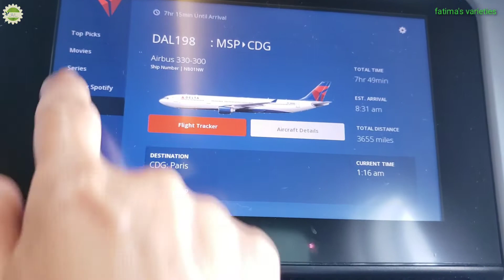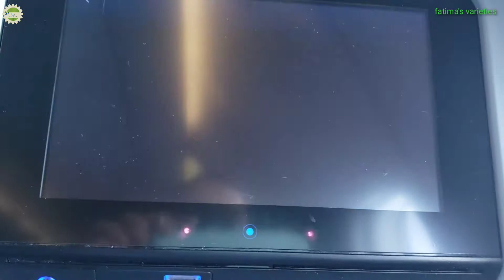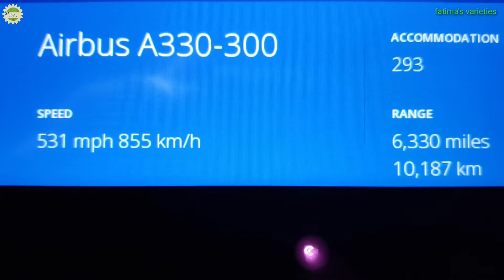سفري من امريكا الى المغرب الجزءالأول/My trip from USA to Morocco